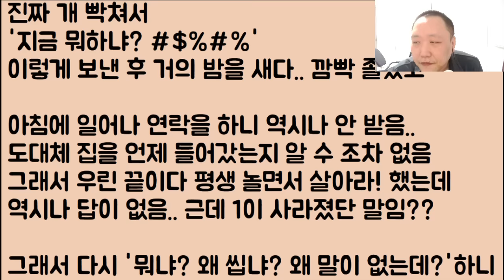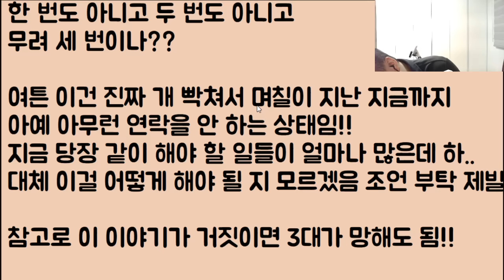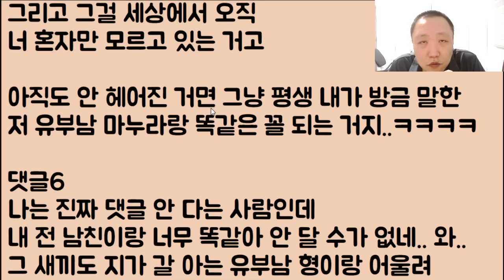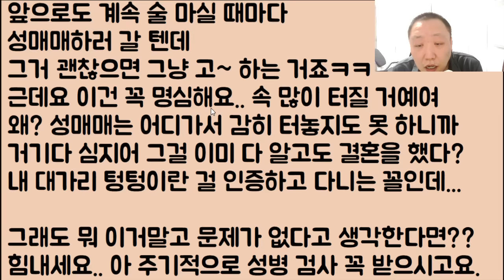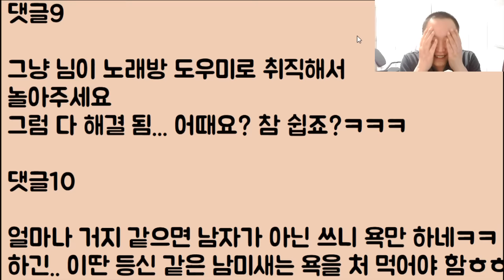[푸핰🤣🤣🤣🤣] 바람둥이 예비남편 저 대신 욕 좀 해줘요!! // ???: 아니 됐어 남미새는 그냥 꺼져!!! 가차 없이 밟아버린 사람들ㅋㅋㅋㅋ